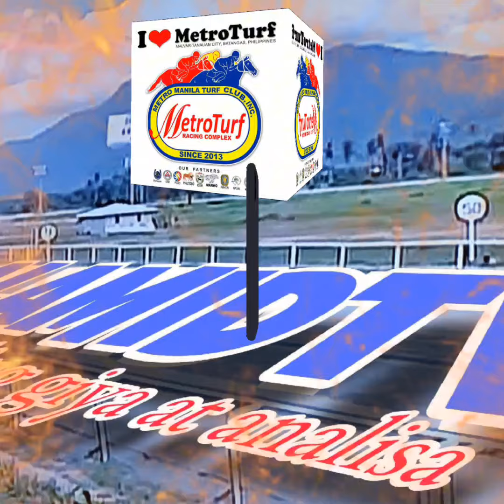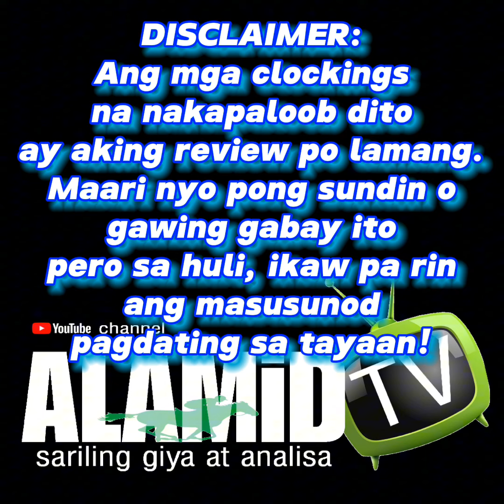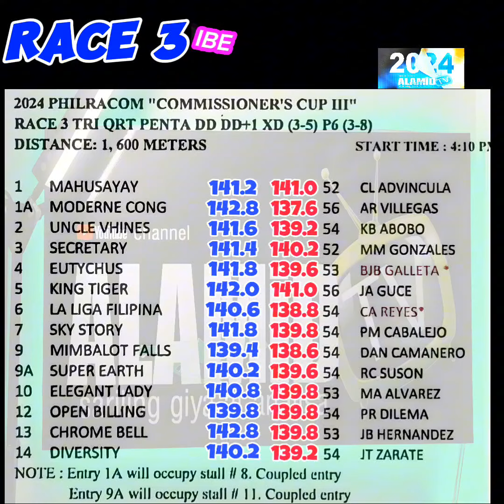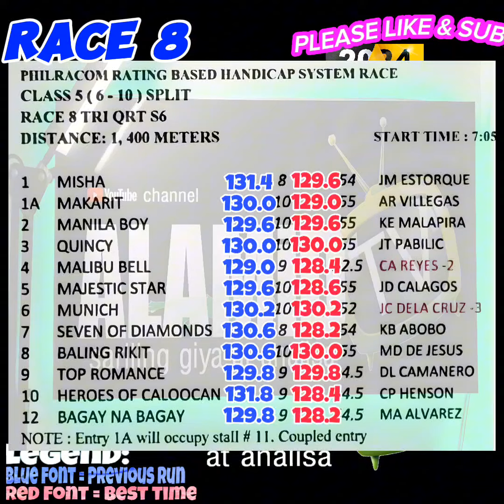ALAMiDTV sariling giya at analisa | Saturday racing - February 24 , 2024 | 8 races 3pm starts.